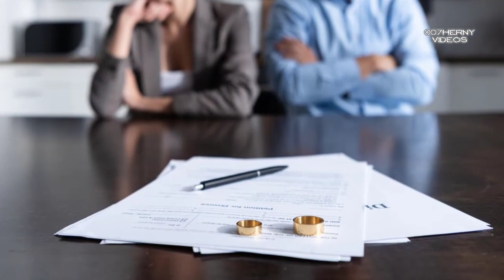ESCANDALOS AMORES Y DESAMORES DE JULIO IGLESIAS